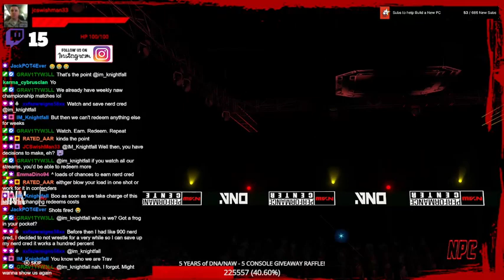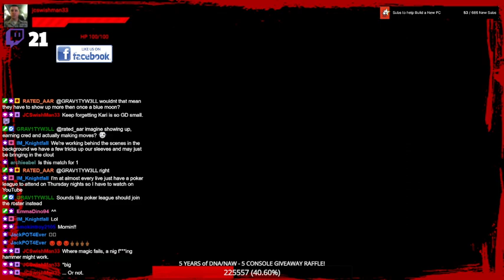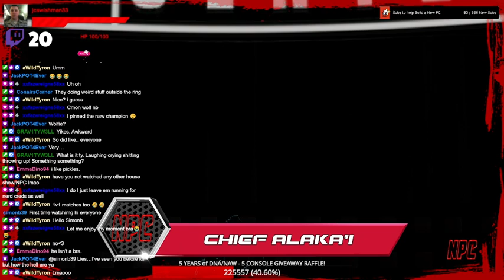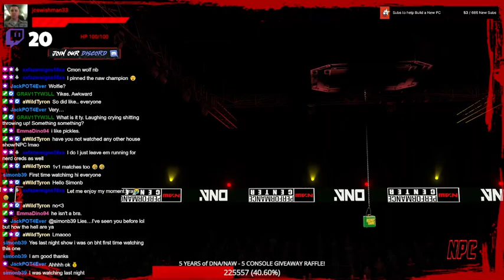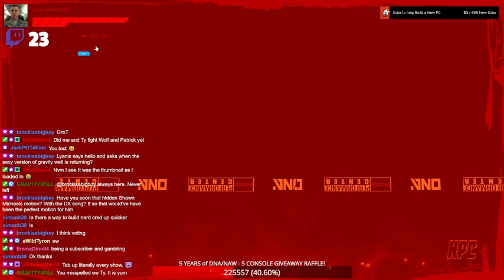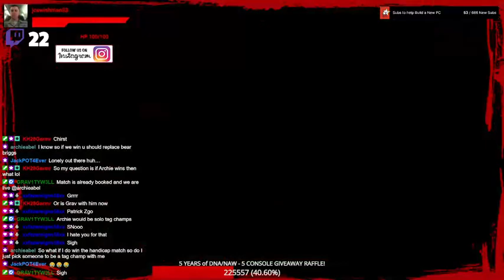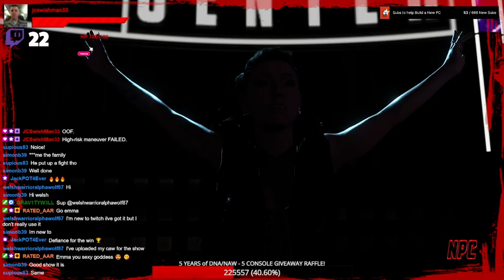NAW, Ep. 658 "NPC"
Big Brenda vs. Bertha vs. Kari vs. Abyzou
Jackpot vs. Marc Caliber vs. Swish vs. Bad Karma vs. Aaron vs. Mr. Bradley vs. John Crews vs. Gavin Jones
Ty and Garmr vs. Patrick and Wolf Danger
NPC Tag Contender: Theo and Leo vs. Max Cap vs. Archie and Grav vs. Wolf and Patrick
NPC Contender: Yuri vs. Rated vs. Wolf vs. Patrick vs. Ty
Tag Partner for Lana at the PPV Match: Hazel vs. Bertha vs. Mrs Coz vs. Absinthe vs. Angelina vs. Scarlett